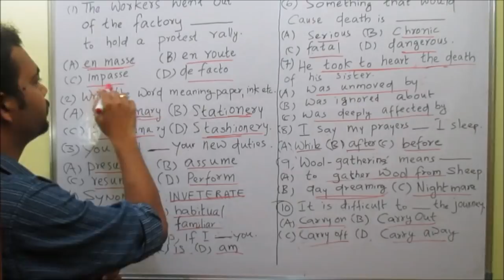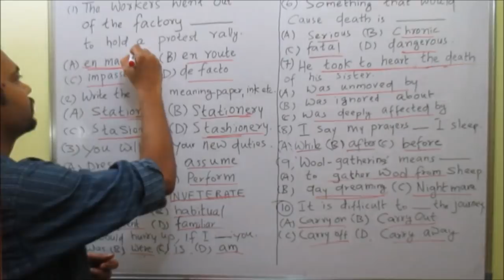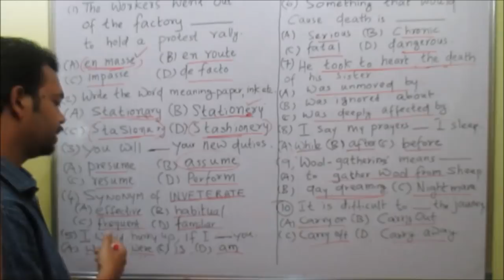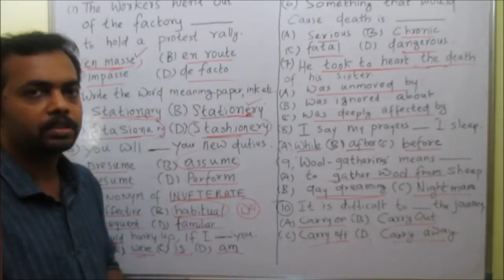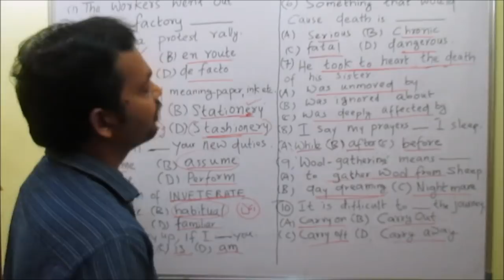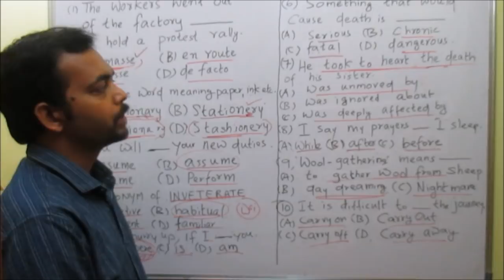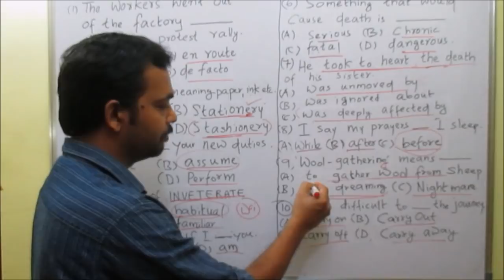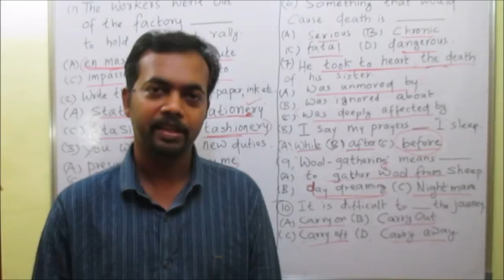PSC || COMPANY || CORPORATION || SECRETARIAT || ASSISTANT EXAM || REPEATED QUESTIONS || PART 14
Ph.No.  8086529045.  #  കോച്ചിങ്  സെന്ററിലെ  ഇംഗ്ലീഷ്   ക്ലാസ്സിന്റെ  അപര്യാപ്തത മൂലം വിഷമിക്കുന്ന ആളാണോ  താങ്കൾ  ?

ഒറ്റത്തവണ ഫീസ് അടച്ചാൽ താങ്കൾക്കും ഒപ്പം സർക്കാർ ജോലി ആഗ്രഹിക്കുന്ന താങ്കളുടെ പ്രിയപ്പെട്ടവർക്കും എത്രനാൾവേണമെങ്കിലും ക്ലാസുകൾ കാണാൻ കഴിയും എന്നുള്ളതാണ് വീഡിയോ കറസ്പോണ്ടൻസ് ക്ലാസ്സിന്റെ ഗുണം എന്ന് മനസിലാക്കി, താങ്കളുടെ കോപ്പി ഇന്ന് തന്നെ വാങ്ങു. !! Ph.no. 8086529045 .FOR CORRESPONDENCE CLASS GO TO THE